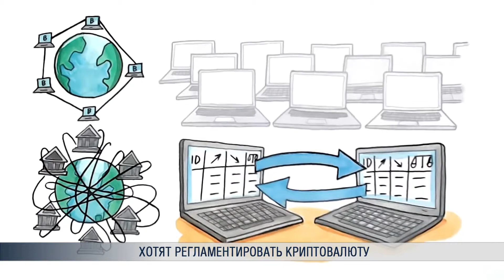Хотят регламентировать криптовалюту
Криптовалюта – это совсем недавно ещё непонятное явление всё чаще входит в повседневную жизнь. Интернет-деньги, которые кто-то называет пирамидой, а кто-то свято верит, что именно за ними будущее, в нашей стране не регламентированы никакими законами. Предприниматели уверены – от прогресса не убежишь, а от хаоса могут спасти только чёткие правила. Поэтому предложили срочно регламентировать использование таких виртуальных денег на территории Литвы.